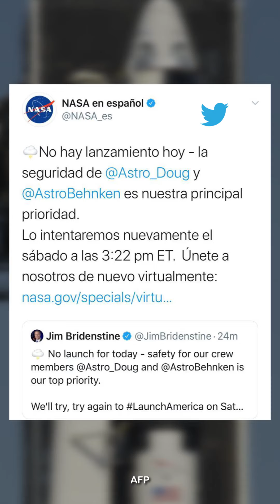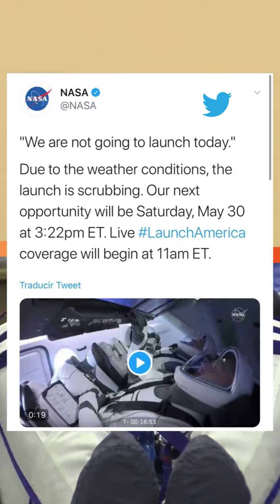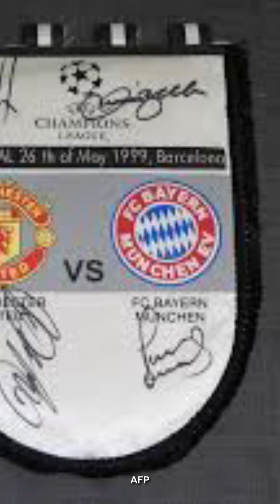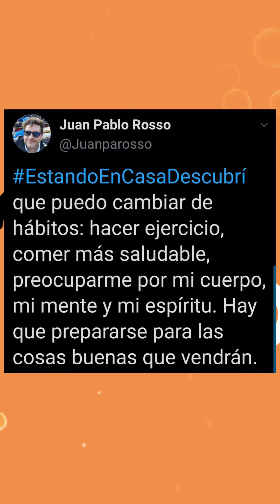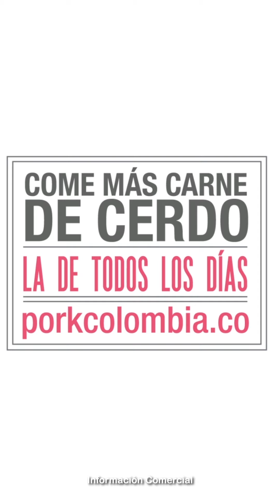Las pruebas de COVID-19 hechas en Colombia - A La Mano con Mónica Jaramillo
[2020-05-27] A La Mano con Mónica Jaramillo – Las pruebas de COVID-19 hechas en Colombia, postergan el primer vuelo tripulado de SpaceX y recordamos una de las remontadas más emocionantes en el fútbol, estos y más hechos del día en ALaMano